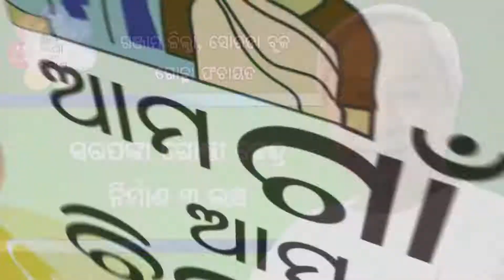Ama Gaon Ama Bikash Surada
ଆମ ଗାଁ ଆମ ବିକାଶ ଧାରାରେ ନବୀନ ଓଡିଶା, ସୋରଡ଼ା